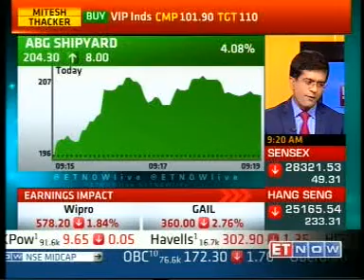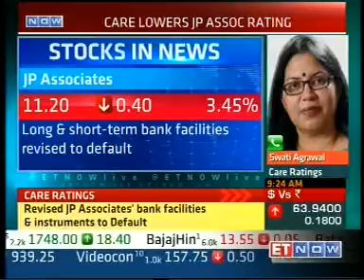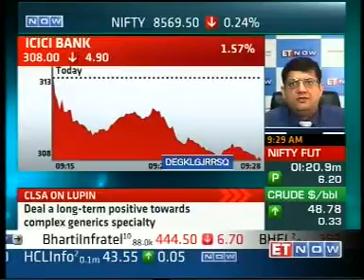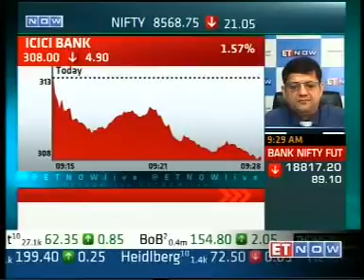Ms. Swati Agrawal CARE Ratings speaks to ET NOW 240715 0920AM